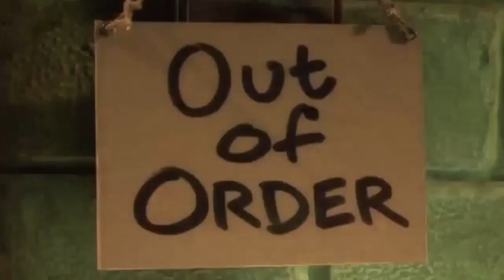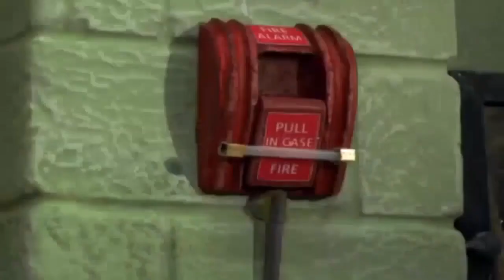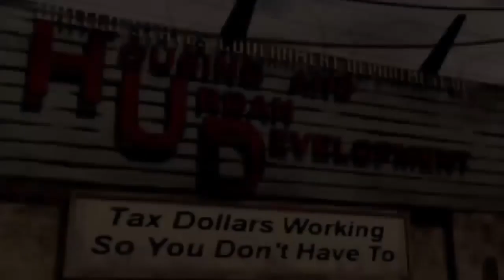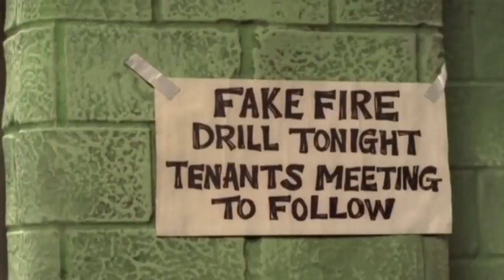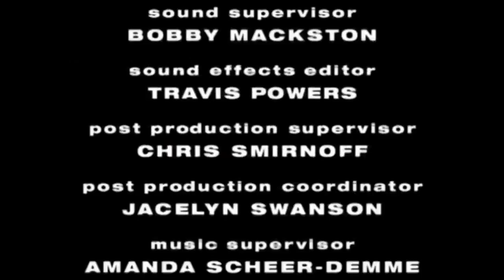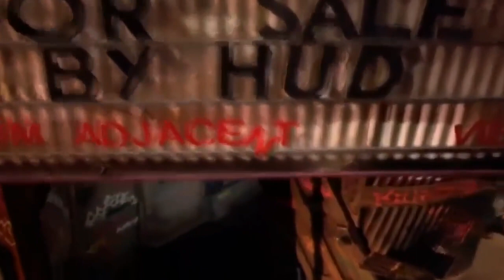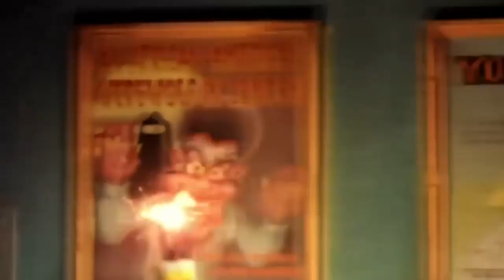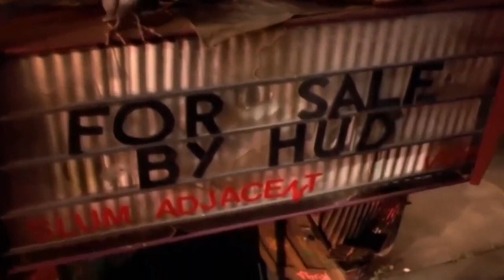The PJs S-01 E-05 (Rich Man, Porn Man)